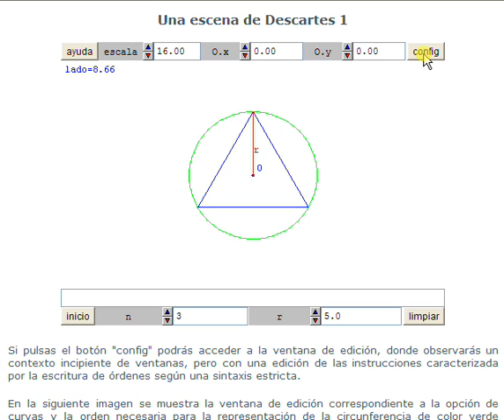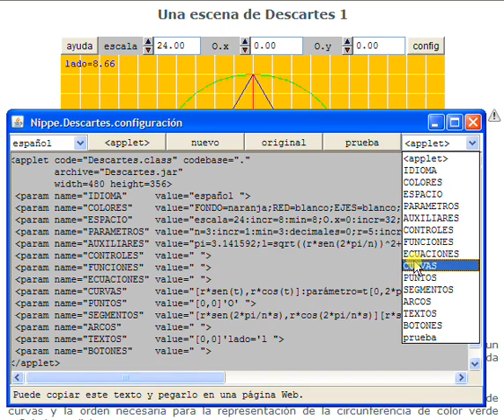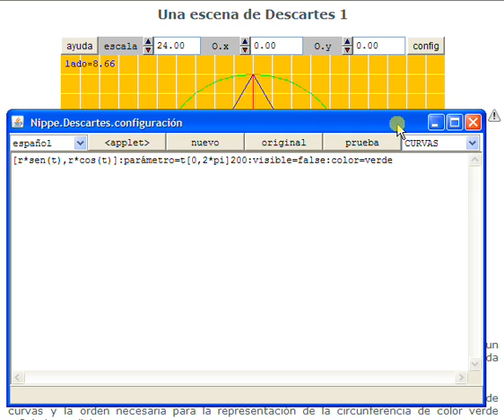Descartes 1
Análisis de una escena creada con Descartes 1